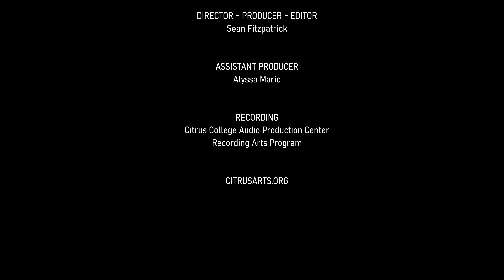Citrus College Speakeasy Sessions: Vol. 1 - Zarriah McClendon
Citrus College Vocal Music presents:

SPEAKEASY Sessions: Vol. 1

"The Worst"
Jhené Aiko

VOCALS
Zarriah McClendon

PIANO
Eric Bell

Sean Fitzpatrick

ASSISTANT PRODUCER
Alyssa Marie

RECORDING
Citrus College Audio Production Center
Recording Arts Program

CITRUSARTS.ORG
Citrus College Vocal Jazz Program, 2024.